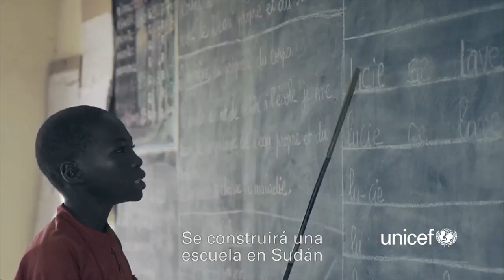Carlos Cuesta: Vox, PP y C’s tienen una oportunidad de oro para echar al okupa de la Moncloa